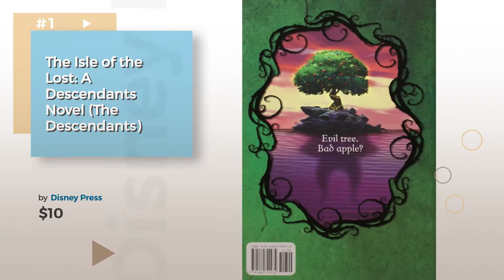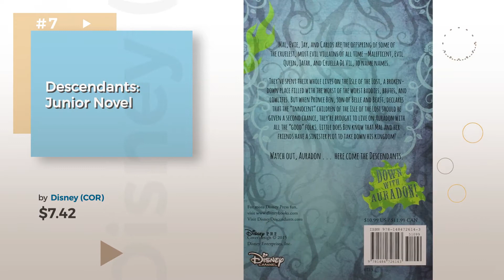Descendants Books // The Most Popular 2017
- New! 2019 Black Friday / Cyber Monday Action & Adventure Books Deals and Updates.

Black Friday / Cyber Monday The Isle of the Lost: A Descendants Novel (The Descendants) by Disney Press

Black Friday / Cyber Monday Descendants: Mal's Spell Book by Disney Press

Black Friday / Cyber Monday Descendants 2: Mal's Spell Book 2: More Wicked Magic by Disney

Black Friday / Cyber Monday Descendants 2 Evie's Fashion Book by Disney

Black Friday / Cyber Monday Descendants 2 Junior Novel (Descendants Junior Novel) by Disney

Black Friday / Cyber Monday Rise of the Isle of the Lost: A Descendants Novel (The Descendants) by Disney

Black Friday / Cyber Monday Descendants: Junior Novel by Disney (COR)